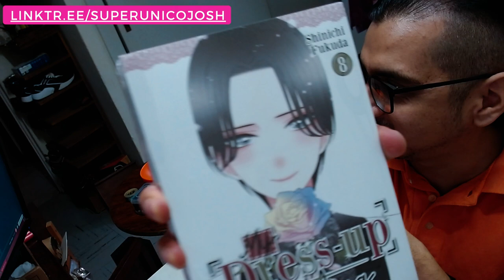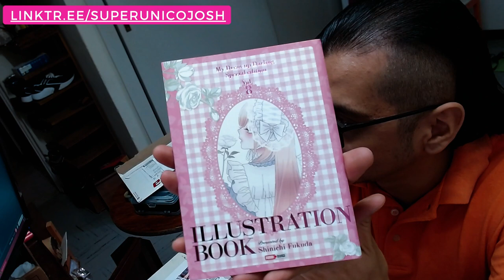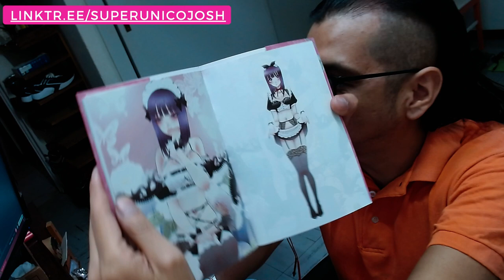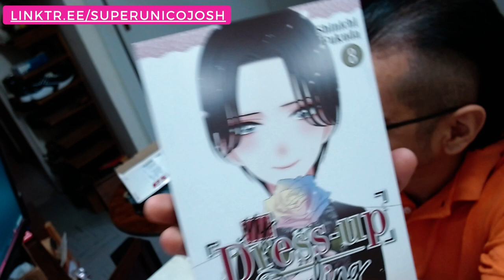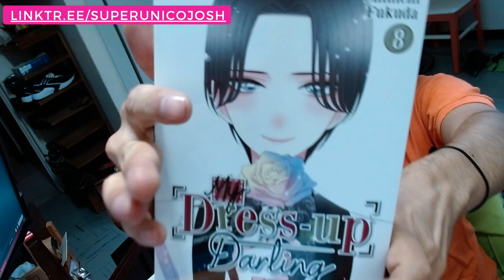MY DRESS-UP DARLING N.8 + Art book UNBOXING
Tienes que decir lo que sientes de verdad por tu propio bien.

MY DRESS-UP DARLING N.8 VARIANTE
Marin se enfrenta a su primer cosplay durante el festival cultural y sufre mucho intentando parecer un hombre.

Mientras tanto, el resto de la clase une esfuerzos para preparar la actuación, pero esta es la primera vez que wakana colabora con sus compañeros con el fin de lograr un objetivo, por lo que no sabe muy bien cómo enfrentar la situación.

¿Lograrán sobreponerse a sus inseguridades?

Dedicado a los enamorados.

¡Mucho ánimo!